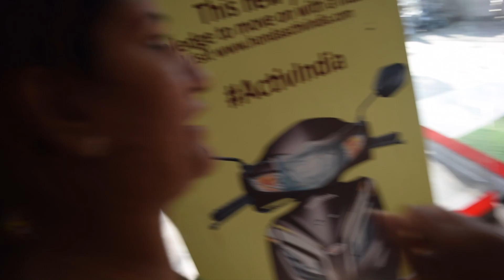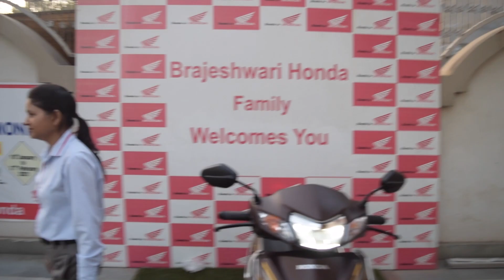Taking Delivery of Honda Activa 6G 20th Anniversary Special Edition | Burger Rider | Prateek Parmar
Heeelloooo Rider Fam...

My Moto Vlog Setup :

Go Pro Hero 7

Helmet Mount

Go Pro Ulanzi Cover

Protective Case for Go Pro

Rode VMGO Video Mic GO

Tripod For DSLR